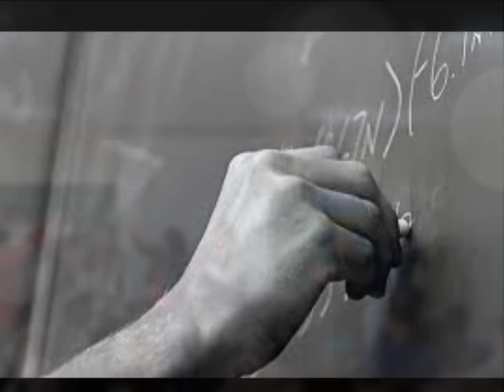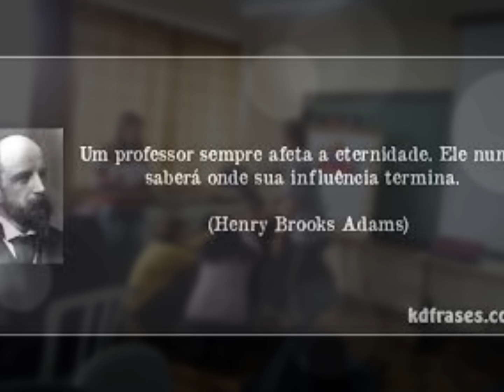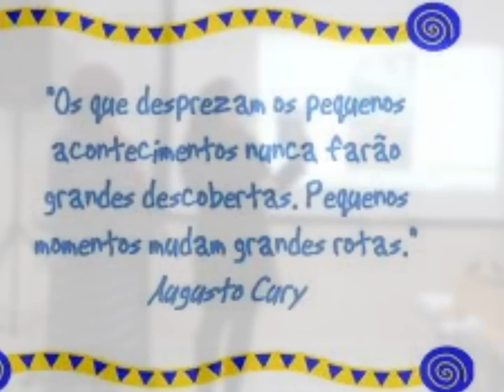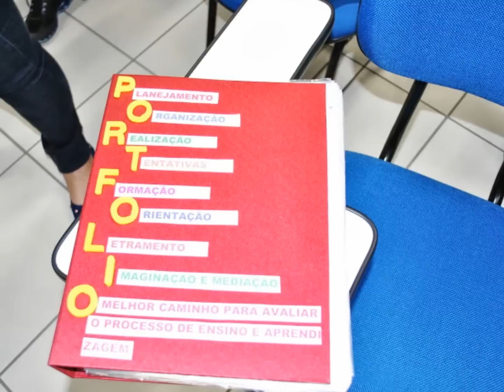MENSAGEM FINAL PNAIC ARAUCARIA TURMA B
PNAIC - ARAUCÁRIA
HOMENAGEM ÀS PROFESSORES CURSISTAS